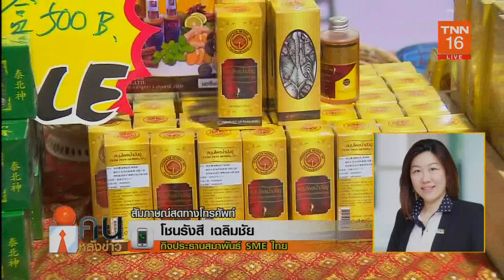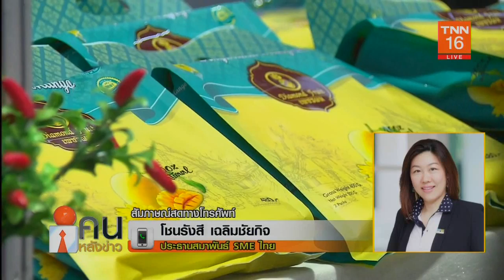คนหลังข่าว 6 ก ค 63 สัมภาษณ์ โชนรังสี เฉลิมชัยกิจ ประธานสมาพันธ์ sme ไทย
ฟื้น SME ทางรอดเศรษฐกิจไทย ?
วิกฤติเศรษฐกิจ และ วิกฤตโควิด-19 ส่งผลกระทบต่อ ผู้ประกอบการ เอสเอ็มอี อย่างไรบ้าง
มาตรการที่ภาครัฐออกมาก่อนหน้านี้ ช่วยบรรเทาปัญหาให้เอสเอ็มอีหรือไม่
มาตรการเพิ่มเติมที่อยากให้รัฐบาล ออกมาเร่งดำเนินการช่วยเหลือ เอสเอ็มอีมากที่สุด
การประชุมในวันที่ 10 กรกฎาคม นี้ เราได้เข้าร่วมแสดงความคิดเห็นด้วยหรือไม่